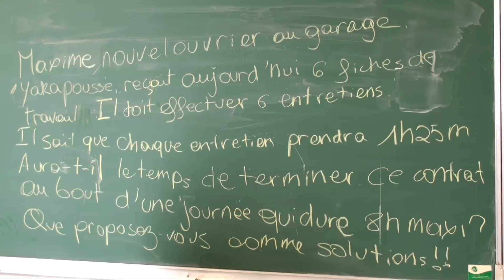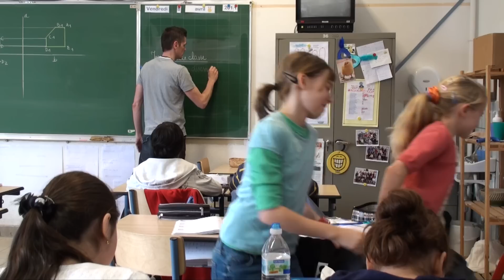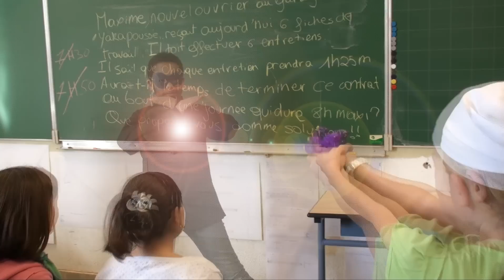Bob Morane et Bécassine épisode 2.mp4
Les élèves de sixième de l'Athénée Royale d'Auderghem ont imaginés et réalisé une histoire originale sur le théme de Bob Morane et Bécassine.